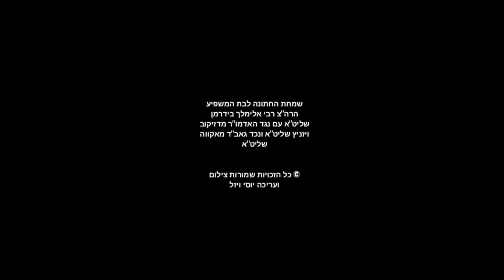שמחת החתונה לבת המשפיע הרה"צ רבי אלימלך בידרמן שליט"א || Wedding of Rabbi Elimelech Biderman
שמחת החתונה לבת המשפיע הרה"צ רבי אלימלך בידרמן שליט"א עם נכד כ"ק האדמו"ר מדזיקוב ויזניץ שליט"א ונכד כ"ק גאב"ד מאקווא שליט"א שהתקיים ביום רביעי ד' שבט תש"פ באודיטוריום העירוני רמת אלחנן בבני ברק.

© כל הזכויות שמורות ליוסי ויזל
צילום ועריכה: יוסי ויזל

צפייה מהנה!

The wedding celebration for the daughter of the influential Rabbi Elimelech Biderman Shlita with the grandson of the Rebbe Madzikov Viznitz Shlita and the grandson of the Governor Makava Shlita In Bnei Brak

Photography and editing: Yossi Wiesel

pleasant viewing!

די חתונה פייערונג פאר דער טאכטער ​​פון דעם איינפלוסרייכן ר׳ אלימלך בידערמאן שליט"א מיטן אייניקל פון כ"ק אדמו"ר מאדזיקוב וויזניץ שליט"א און דעם אייניקל פון דער גאווערנאר מקאווה שליט"א אין בני ברק.

© כל רייץ רעסערוועד צו יאָסי וויזעל
פאָטאָגראַפיע און עדיטינג: יאָסי וויזעל

אָנגענעם וויוינג!